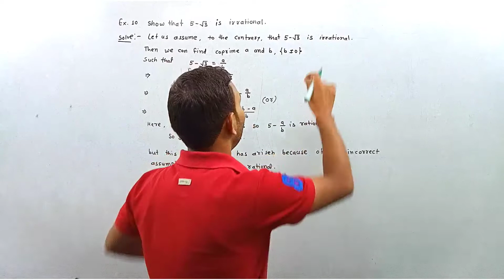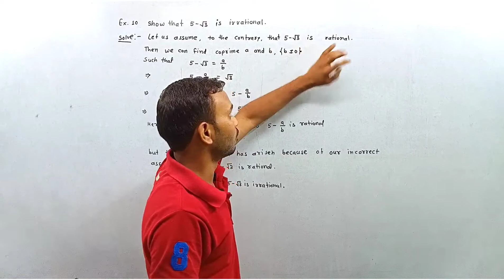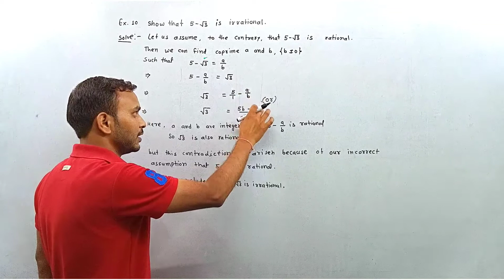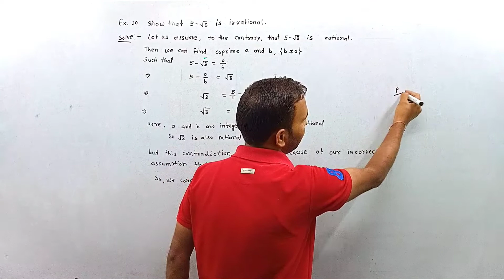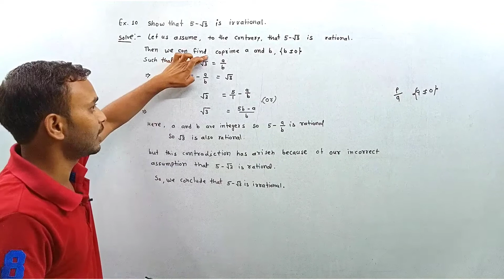10th Maths Chapter 1st Example 10,10th maths, MP Board Maths 10th, 10th maths ncert chapter 1st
10th Maths Chapter 1st Example 10,10th maths, MP Board Maths 10th, 10th maths ncert chapter 1st

Hello students welcome to D&G Academy
You read here maths subject 6th to 10 th class